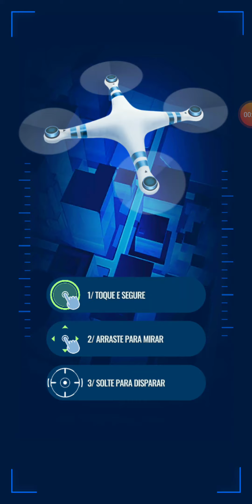Meu primeiro canal no vídeo